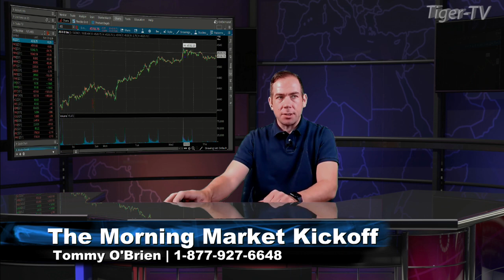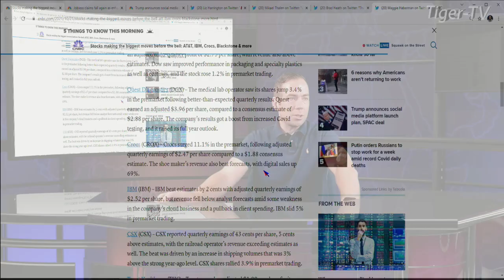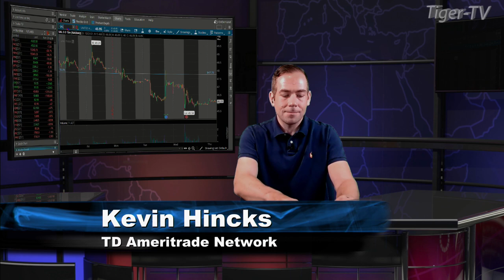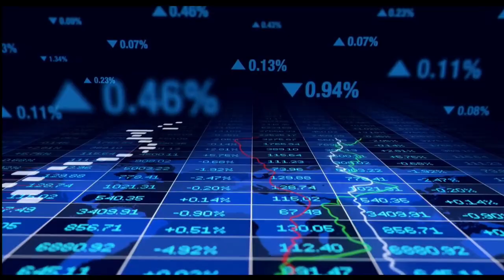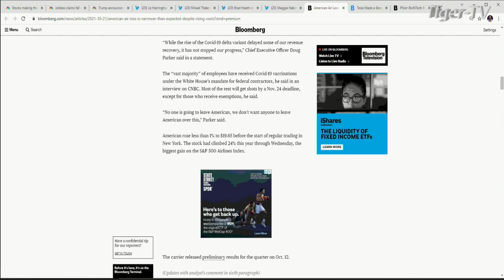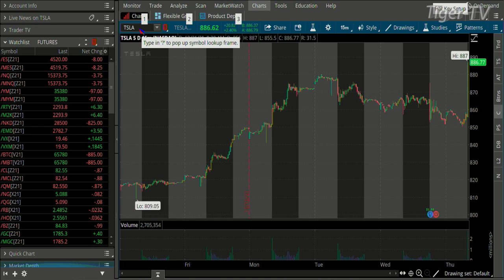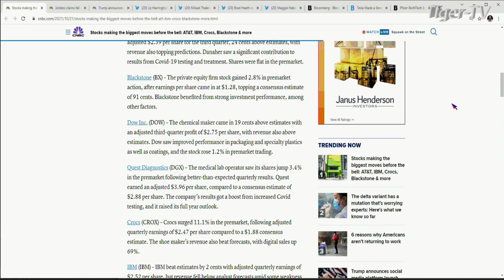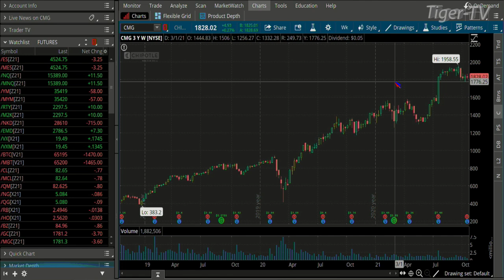October 21st, The Morning Market Kickoff with Tommy O'Brien on TFNN - 2021